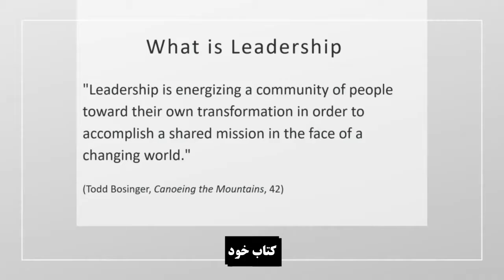Transformational Leadership Part 3 by Dr. K. Randel Everett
Transformational Leadership series have been subtitled in Farsi for Farsi-speaking people of Iran and other regions in the Middle East to benefit from Dr. K. Randel Everett who is the Founder and President of 21Wilberforce. Dr. K. Randel Everett is passionate to help develop transformational leaders in the struggle for justice for such a time as this!
He has partnered up with Iran Alive Ministries to help develop emergent leaders in Iran.